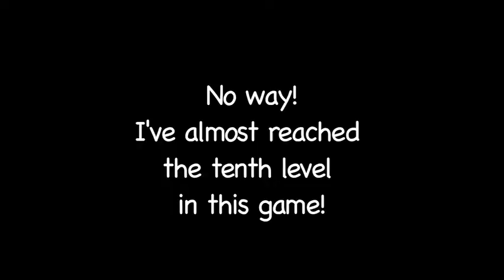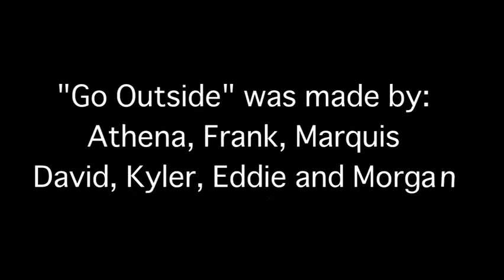Go Outside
This is a Spy Hop Community Partnership Production. This film sends a positive message about putting down the video games and going outside to get some exercise.